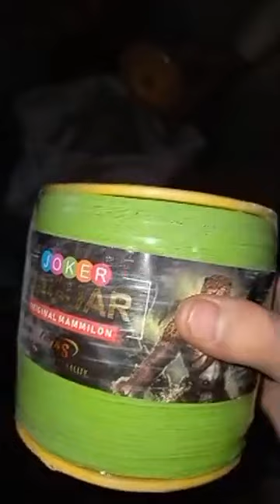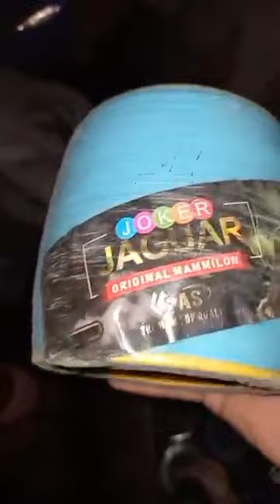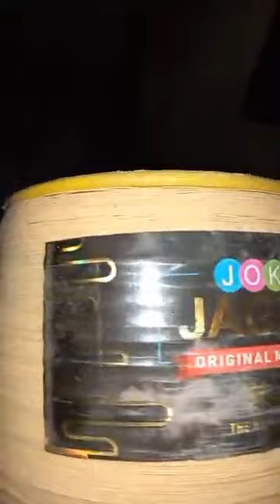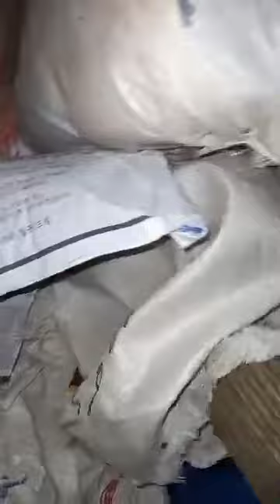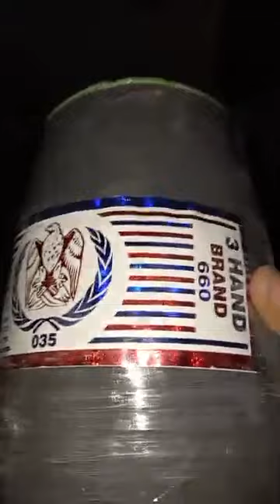KPK kite Shop Junaid Khan Top 1 Checmial Check Out For Basant 2021 💘💘 || Patang Bazi Official 🏆🏆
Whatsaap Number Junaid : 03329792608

Different days kite flying beautiful video clips in World HD.
Beautiful Basant Kite Flying Moments In world Kite Flying Moments In Punjab Pakistan 2021
Pakistan & India famous same cultural Kite flying and kites,
Beautiful Kite Flying in Pakistan 2021
KiteFlying Kite Guda patang, guda Pech in the sky 2021.
Pakistan and India famous kite flying kites 2021 We Pakistani want safe basant ( Kite Festival ) in Pakistan people are flying kites on their top roofs and doing some Pechs. Famous Festival in Pakistan & India Specially Lahore, Rawalpindi, Ahmedabad, Faislabad, Quetta, Punjab, Lahore, and other famous cities of Pakistan and India. Kite Flying environment in Pakistan 2021
Kite flying an old culture of Pakistan and India, how to fly kites in Pakistan. KitesPech Pech FlyingKites Kite Flying Sport in Asia, Pakistan & India Flying Kites Pech/ Culture/ Festival 2021

0:00 | Wellcome To Patang Bazi Official
0:12 | Please Subscribe My Channel
0:28 | Need For Happiness
1:01 | Wellcome To Patang Bazi Official
1:50 | Please Subscribe My Channel
2:05 | Please Subscribe My Channel